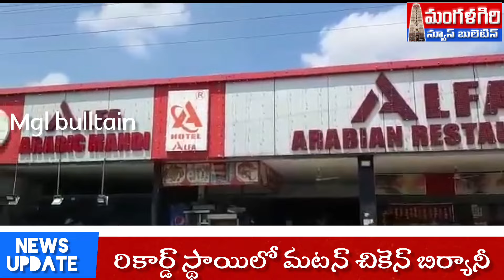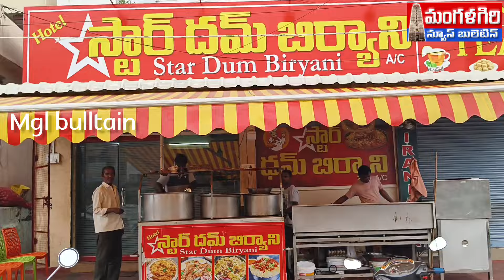ఎన్నికల వేళ బిర్యానీ రికార్డు బ్రేక్ మంగళగిరి mangalagiri amaravathi #